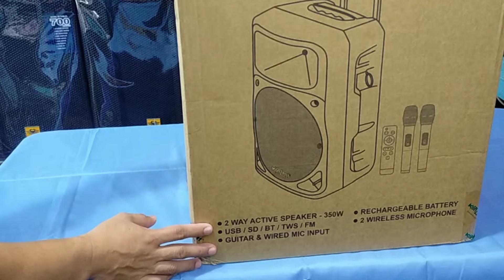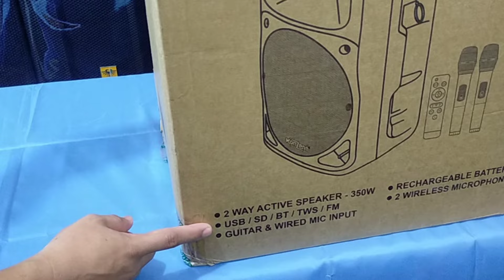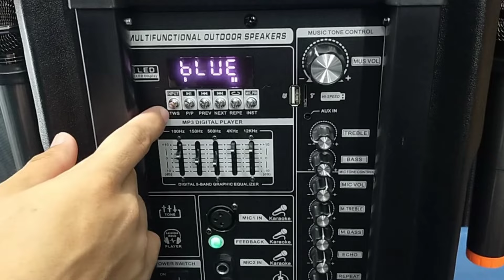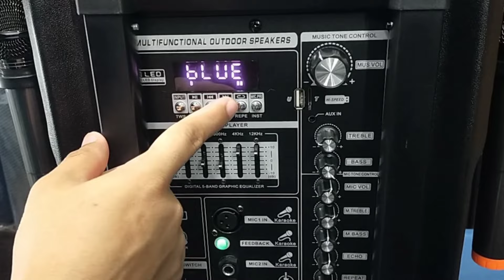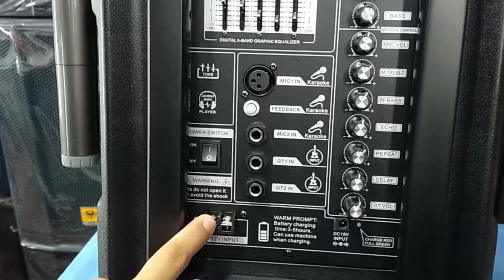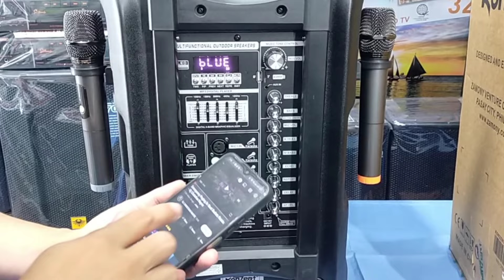KONZERT PANALO 12 PORTABLE TROLLEY SPEAKER UNBOXING DEMO REVIEW AND SOUNDS CHECK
➡️ BRAND: KONZERT
➡️ MODEL: PANALO12
👉 PORTABLE TROLLEY SPEAKER
👉 TWO WAY ACTIVE SPEAKER
👉 MAX POWER: 350W
👉 USB/ SDC/ FM RADIO FUNCTION
👉 TWS / BLUETOOTH FUNCTION
👉 XLR MIC INPUT & MONO PL INPUT
👉 TWO GUITAR INPUT
👉 RECHARGEABLE BATTERY
👉 TWO WIRELESS MICROPHONE
👉 ORIGINAL KONZERT

➡️ FOLLOW ME ON:
➡️ MY LAZADA ACCOUNT CLICK HERE ⤵️

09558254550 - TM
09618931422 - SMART